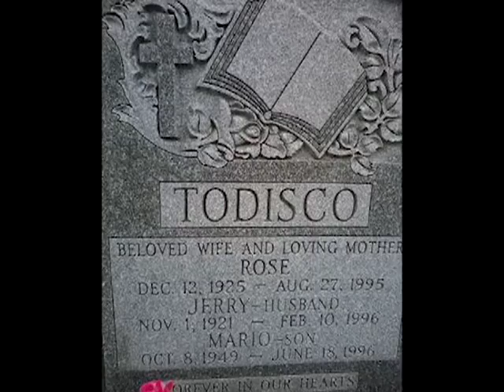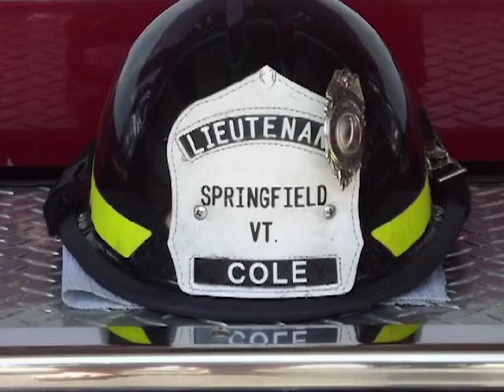Mario Todisco and Cole Rapini Tribute Video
Tribute Video Of Mario Todisco and Cole Rapini. Aired Live 10/6/13 At NYWC Presents Mario Todisco Tribute show and benefit for Cole Rapini Produced by ModTrom Productions